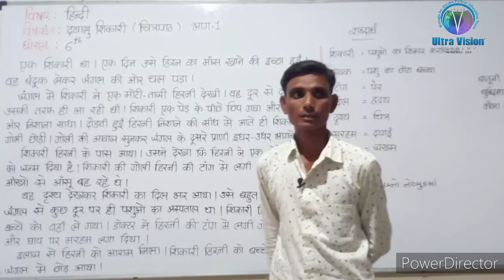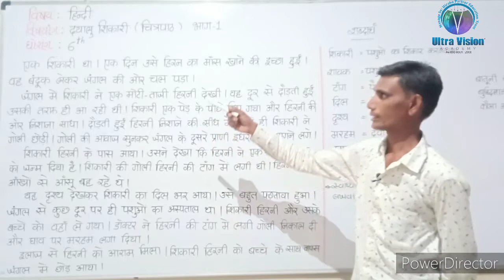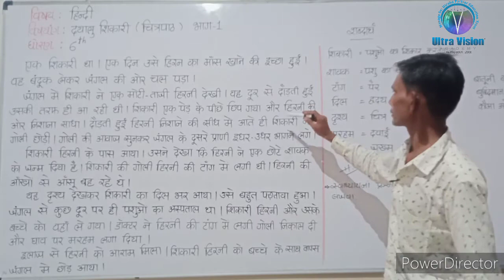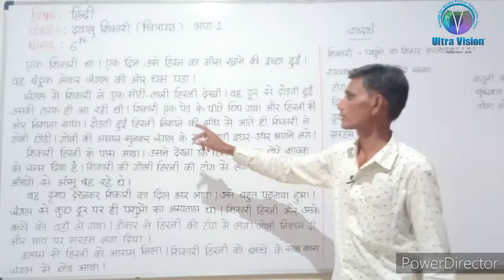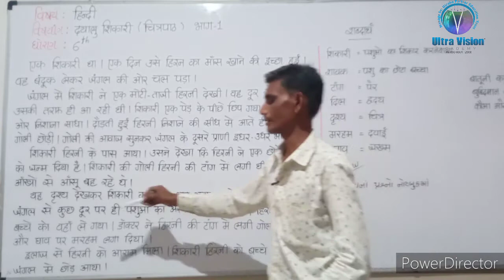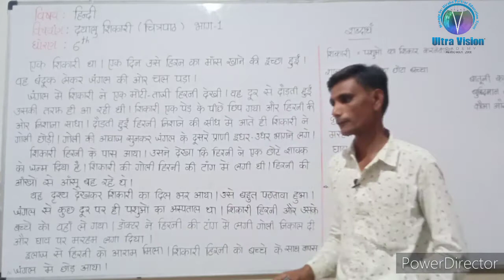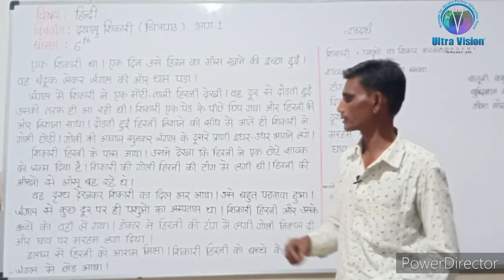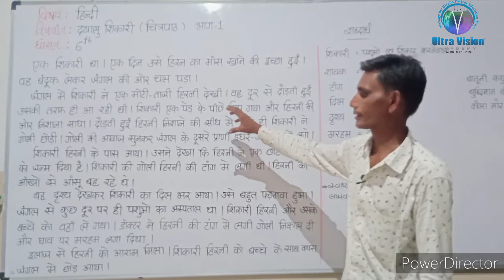ધોરણ - ૬ // વિષય - હિન્દી // પ્રકરણ - ૧ // ભાગ - ૧ //